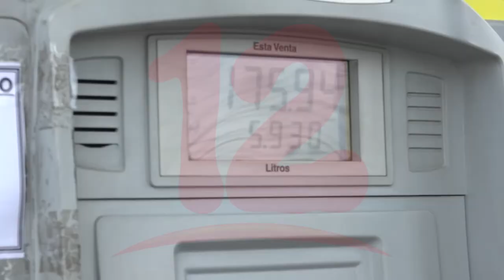Movilización de personas en el país ha generado leve recuperación al sector taxi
Noticias12Nicaragua Vidal Almendárez presidente de Fenicootaxi afirma que la movilización de personas que se han registrado y la poca presencia de turistas extranjeros ha generado leve recuperación al sector taxi.